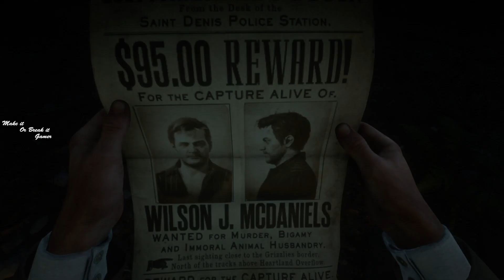Red dead redemption 2 PC gameplay walkthrough(The Mercies Of Knowledge -III-IV-V-VI)